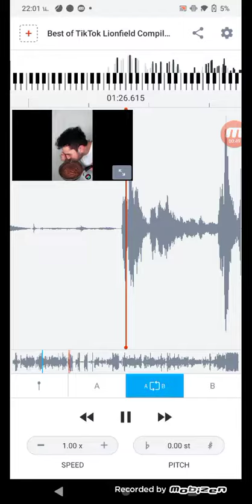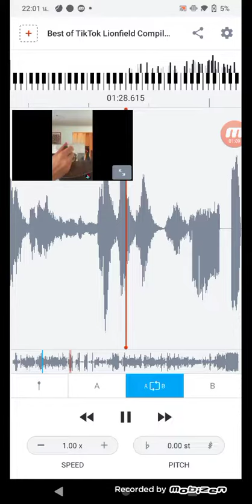audiostretch lionfieid super glue 2